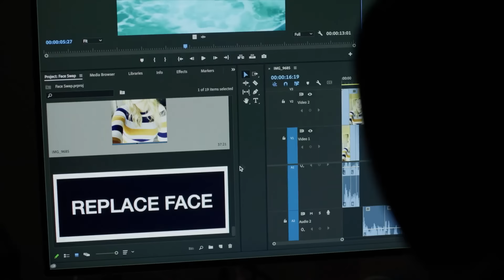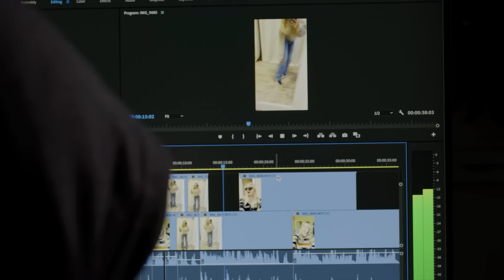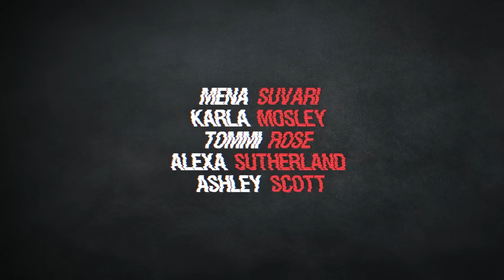DEADLY CHEER MOM Trailer (2023) Karla Mosley, Mena Suvari, Drama